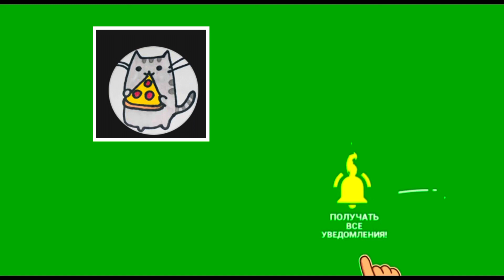Как сделать тигра из бумаги легко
Делаю тигра из бумаги